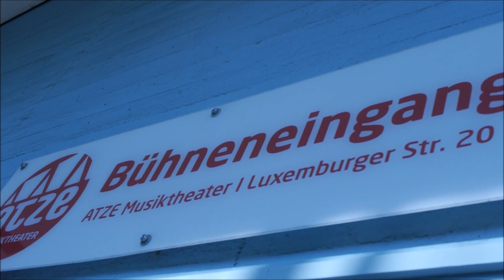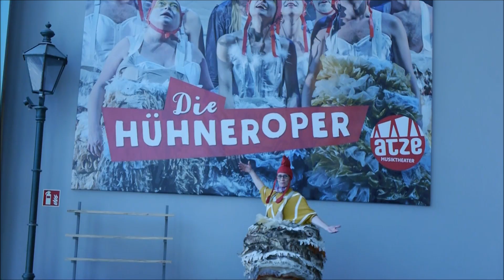ATZEKreativ - Folge 5 Das Huhn im Theater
ATZEKreativ Folge 5
Heute machen wir eine kleine Führung durch unser leeres Theater mit unserer freien Theaterpädagogin Uta Thomssen die bei uns TUKI (Theater und Kita) macht. Außerdem gibt es eine Schattenspiel Aktion mit Jelka Habert, einer Theaterpädagogin vom Haus.

Unser theaterpädagogisches Mitmachangebot für Kinder und Eltern zum gemeinsamen Basteln, Singen und Spielen.
Werdet gemeinsam mit uns kreativ!
Ab jetzt immer Donnerstags und Montags!

Begleitend haben wir einen Malwettbewerb gestartet.
Sendet Eure Bilder, Comics oder Texte an
Jana van Beek Theaterpädagogik:
j.van.beek(at)atzeberlin.de.
Die Kunstwerke sollten die Größe A2, Hochformat, haben. Wir freuen uns auf eure Kunstwerke und sind schon sehr gespannt!
Schaut doch mal rein, wir wünschen Euch viel Spaß!